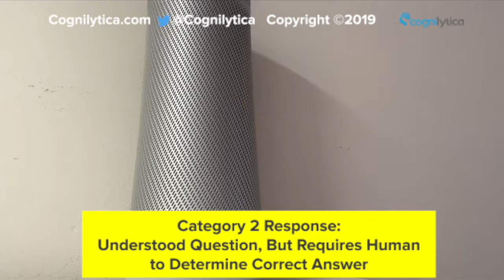DR10a Was George Washington Alive on January 1, 1787